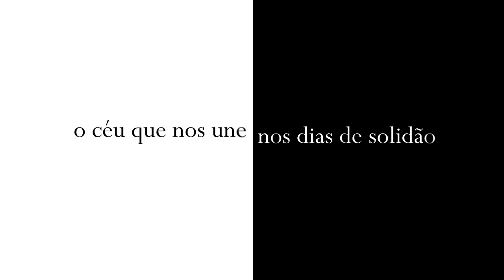o céu que nos une nos dias de solidão Trailer